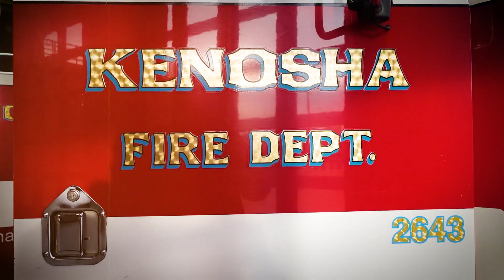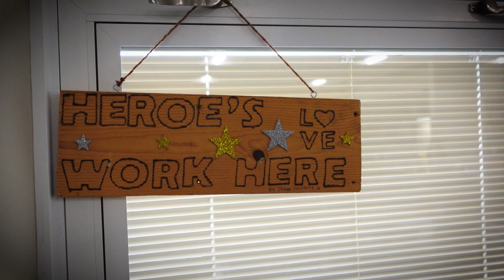Kenosha Fire Department Recruitment -Be Part of Something More- Link in description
Be part of Something more. Don't just live in your community, protect it. This video takes a look inside the Kenosha Fire Department. Come join our team. Do you have what it takes?

Special thanks to Titan Media Collective for making and donating this recruitment video.